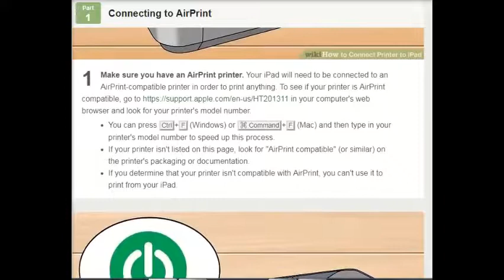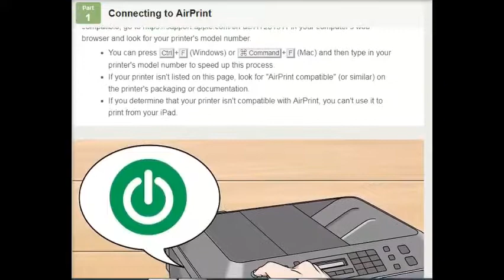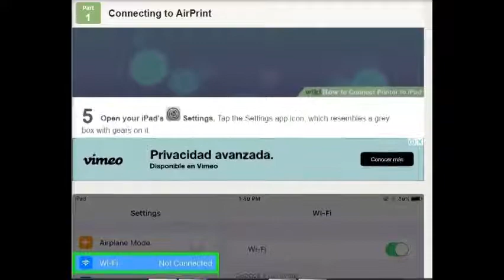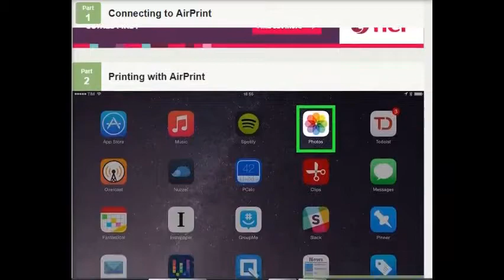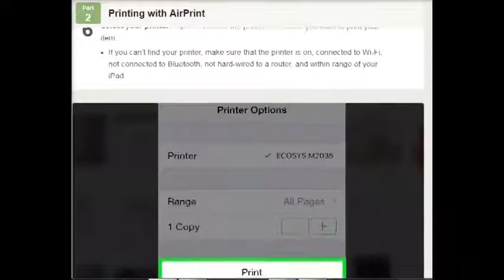ipad hp printer setup